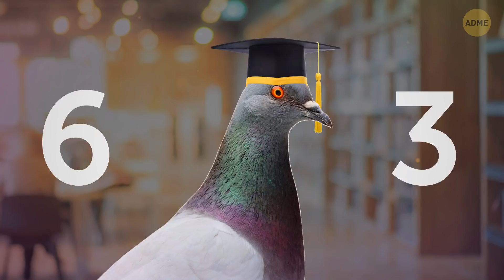Иногда гуси летают вверх ногами, и никто не знает почему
Факты о животных никогда не перестают удивлять! В поведении животных всегда есть что-то такое, что объяснить бывает довольно трудно. Например, вы когда-нибудь видели, как летают дикие гуси? Они известны тем, что выполняют так называемый "свист" – переворачиваются в полете и летят вверх ногами. Но зачем они это делают? Давайте узнаем об этом побольше, как и еще про 28 любопытнейших фактах о животных!

Анимация создана для Adme.